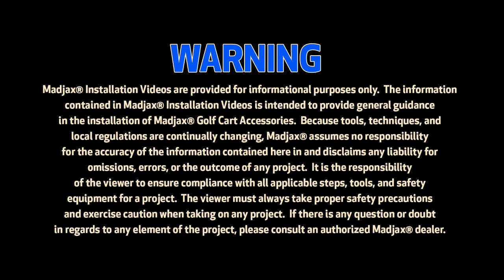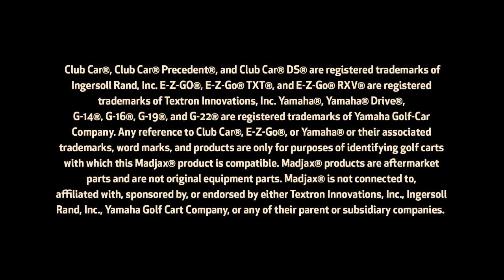Brake Light Kit | How to Install Video | Madjax® Golf Cart Accessories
How to install a Madjax® Brake Light Kit on your golf cart.